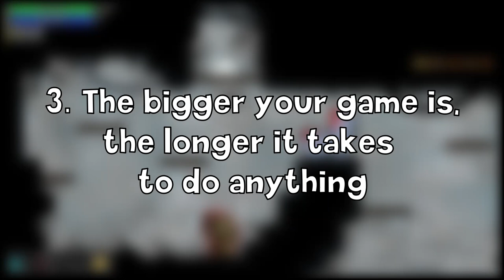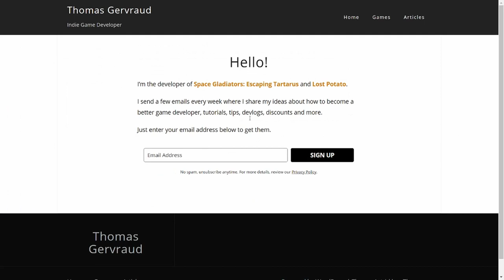Why Making A Game Always Takes Longer Than You Think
📩 I share more info like this, tips and behind-the-scenes in my newsletter

▬▬▬▬▬▬▬▬▬▬▬▬ FOLLOW ME ▬▬▬▬▬▬▬▬▬▬▬▬
📩 Newsletter (best way to follow my work)

In this video I share a few reasons why I think making a game always takes longer than we think.

REASON 1: As you're working on your game you'll get better as a developer and you'll want to redo or improve things all the time. Instead of having to start from scratch and redo all the collison code, menus, player, enemies etc. you might want to just add features in your game which will make it take longer to complete.

REASON 2: There are a ton of hidden tasks that you don't necessarily know about before starting to work on your game. For example, do you know about delta time? About texture pages? How to manage all the different resolutions? How to make remappable controls? How to integrate Steam's API? Etc.

REASON 3: The bigger a game gets, the longer it takes to do anything. Your compiling time will go from a few seconds to a few minutes. Every time you'll want to add something to your game you'll have to make sure it doesn't break your already existing and growing code base which gets exponentially harder the more code you have. (especially if you didn't plan on making such a big game and copy pasted a lot of code everywhere) I made Lost Potato in about the same amount of time as it takes me to make an update for Space Gladiators.

Now, this is not necessarily a bad thing. Working on my game for that long is the reason it's been able to sell 1200 copies and it's thanks to that game that I met a lot of interesting people (content creators, players, devs).

But the issue is that the more time you spend on a single game the more money it'll have to earn for it to be worth it. You're also more at risk of burning out and giving up since you can be working for years without completing anything.

These are some of the reasons why making a game always takes longer than you think.